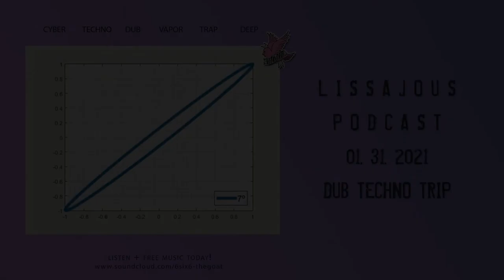lissajous - dub techno podcast - 31.01.2021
sunday podcast 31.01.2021 trip experience dub techno set live hq